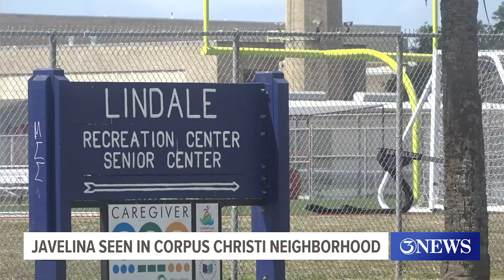Javelina seen in Corpus Christi neighborhood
Corpus Christi Animal Care Services said to call if they see an unusual activity involving an animal.